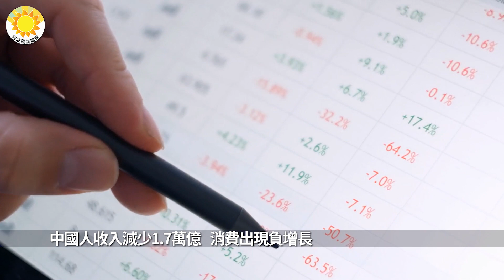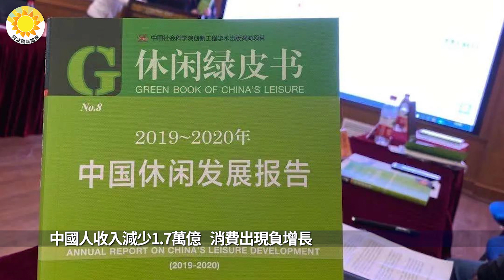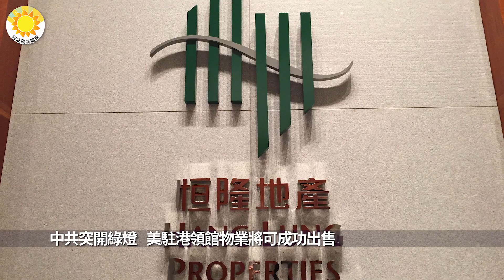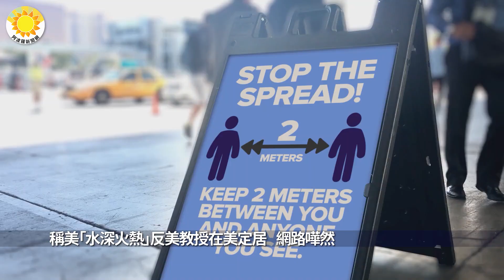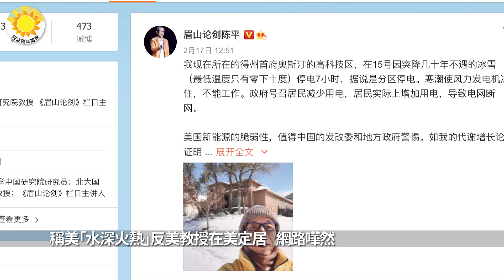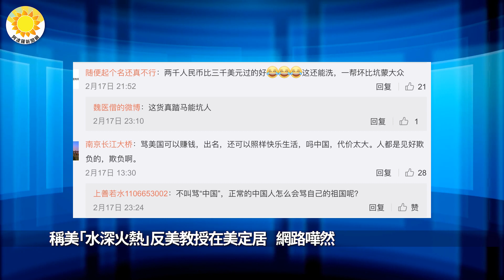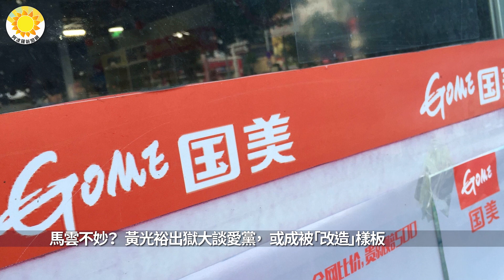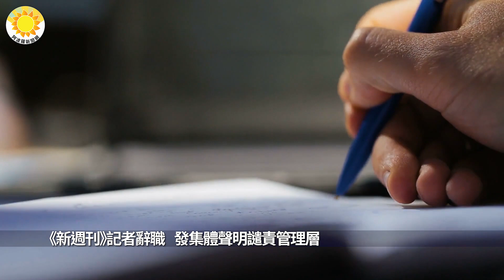【熱點】習近平突然給拜登開綠燈;前中國首富出獄成被改造樣板;中國人收入銳減儲蓄猛增,創43年負增長記錄;媒體人總辭百姓也憋瘋了;高層激鬥習近平造勢;反美教授定居德州網嘩然 CT |阿波羅網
00:00 摘要
01:15 中國人收入減少1.7萬億消費出現負增長
03:08 中共突開綠燈美駐港領館物業將可成功出售
04:15 稱美「水深火熱」反美教授在美定居網路嘩然
07:18 中南海再釋激烈內鬥？央視「平語近人」造勢
08:29 馬雲不妙？黃光裕出獄大談愛黨，或成被「改造」樣板
10:20 要憋瘋了！藁城醫院隔離者怒拆圍欄
12:02 《新週刊》記者辭職發集體聲明譴責管理層